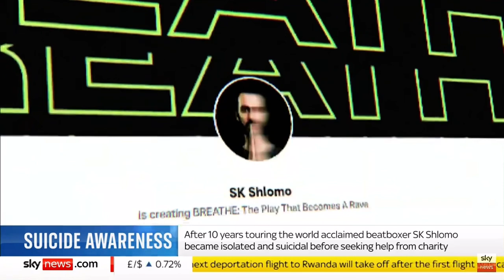Sky News: What is BREATHE?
my play that becomes a rave is on til Sat at @royalalberthall and it feels just magical 💖 come